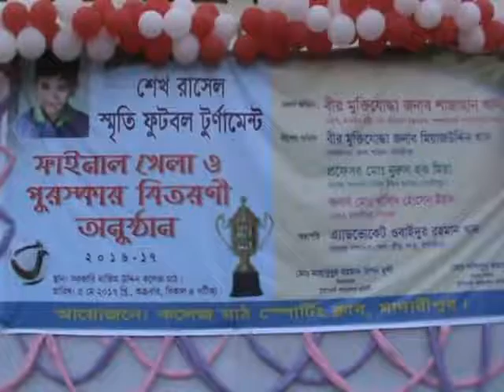madaripur footage 05 05 17